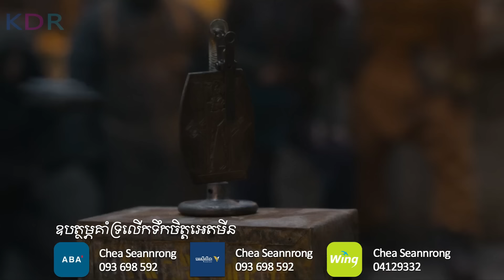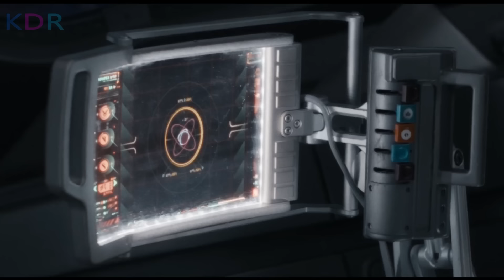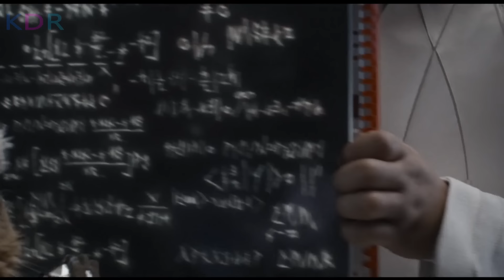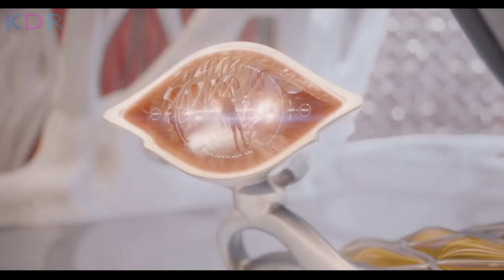Super Groot លើកនេះមិនធម្មតា | Guardians of The Galaxy Vol.3 - សម្រាយរឿង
Guardians of the Galaxy Vol. 3 Review; Guardians of the Galaxy Vol. 3 និយាយខ្មែរ
💰ឧបត្ថម្ភគាំទ្រ ដើម្បីទទួលបានវីដេអូល្អៗមើល💰
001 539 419 (កុង ABA​ & ACleda)
04129332 (កុង Wing)
ឈ្មោះគណនី CHEA SENNARONG

នេះគឺជាការវិភាគសាច់រឿង Guardians of the Galaxy Vol. 3! សម្រាប់អ្នកដែលដែលតែងតែនិយមតាមដាមទស្សនារឿងមួយនេះ អ្នកទាំងអស់គ្នាអាច​ចូលមើលវីដេអូមួយនេះ ស្តាប់នូវការវិភាគរប់ខ្ញុំ ហើយចូលរួមបញ្ចេញមតិយោបល់នៅក្នុង Comment Section ខាងក្រោមវីដេអូបាន! ខ្ញុំនឹងរីករាយស្វែងយល់ពីគំនិតរបស់អ្នកទាំងអស់គ្នា!